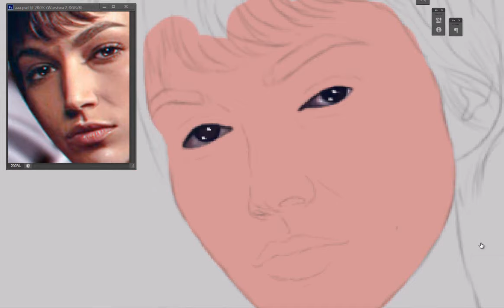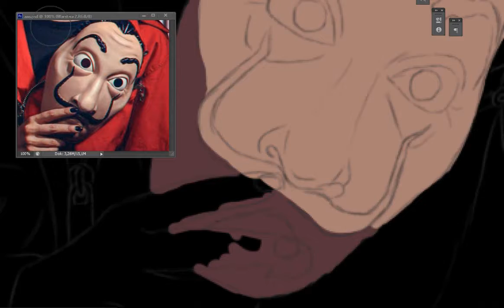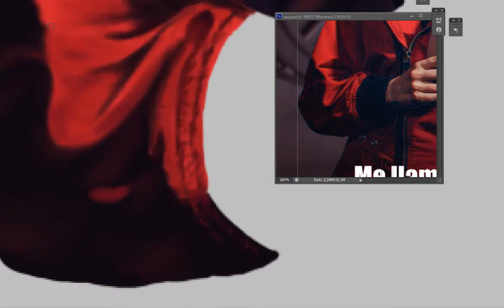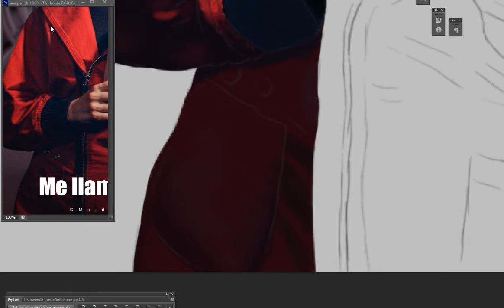La casa de papel Tokyo- DIGITAL DRAWING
Digital drawing of Tokyo.

Photoshop CS6
One by WACOM
Song: Cecilia Krull- My life is going on